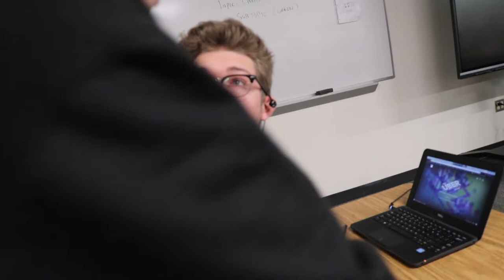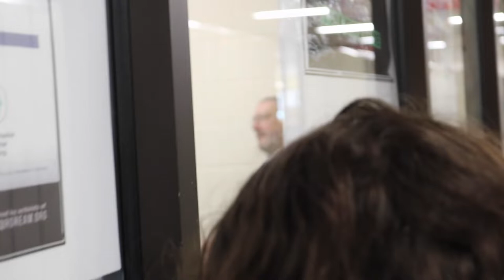Join My Cult